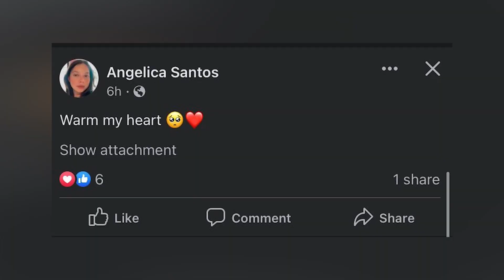Orange Walk resident spreads a little the Christmas cheer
The Christmas season is when we come together as a family, enjoy the delectable ham and turkey, and imbibe the Belikin beer. It is a time when we look forward to receiving gifts from our loved ones that we unwrap with bright smiles. But, we often are sidetracked by the bright lights and decorations that we forget the true meaning of Christmas. Vejea Alvarez has the heartwarming story of how a resident from the north is trying to revive the holiday spirit by adding some merry melody to the life of an elderly man.